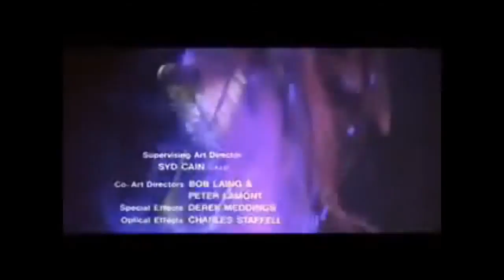Bond Theme Changed- Live and Let Die with Strawberry Fields Forever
Live and Let Die synced with Strawberry Fields Forever, gotta love the Beatles.